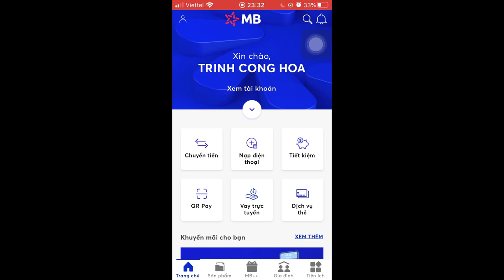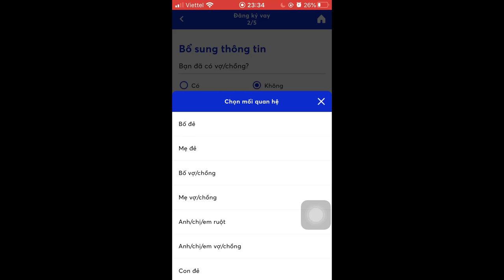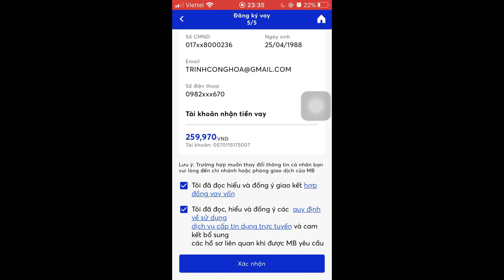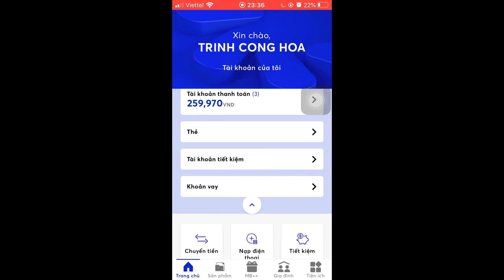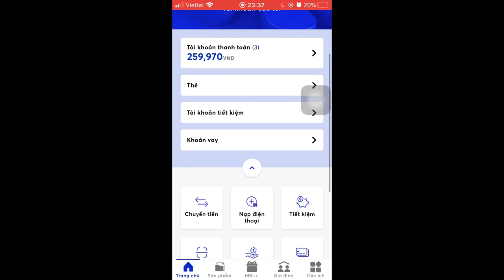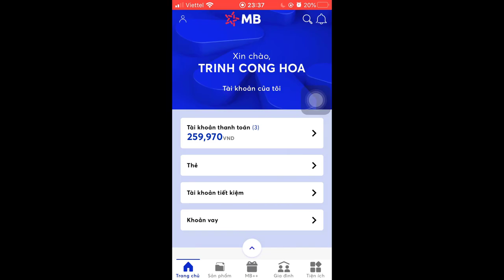Cách rút tiền từ thẻ tín dụng không mất phí đơn giản nhất | Vay siêu nhanh qua thẻ tín dụng Mbbank